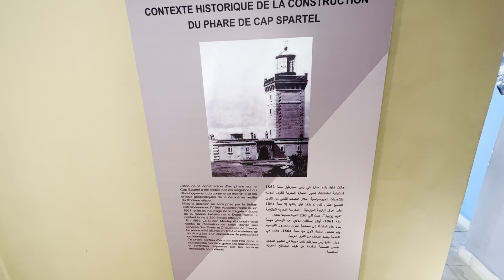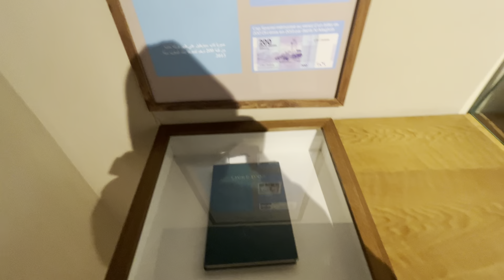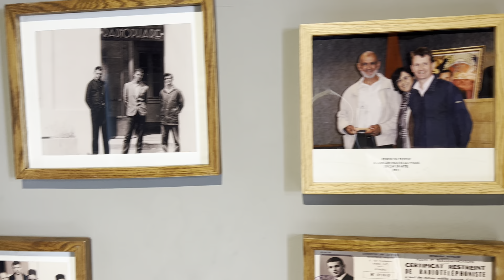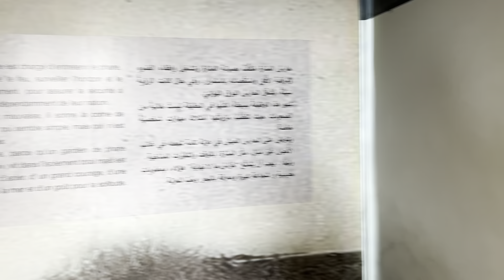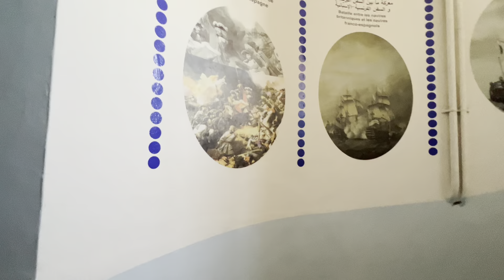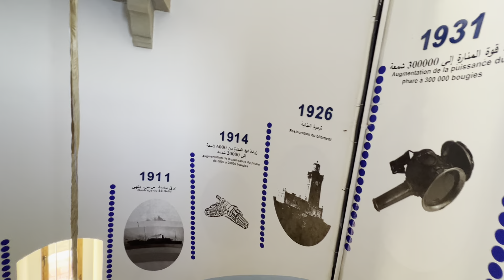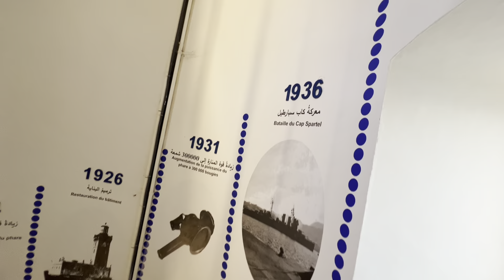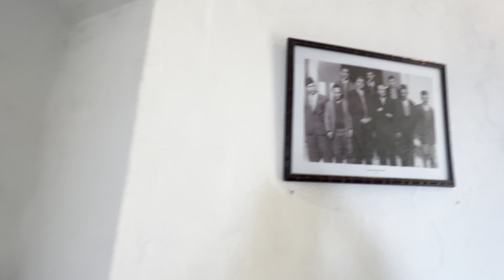CAP SPARTEL MOROCCO 🇲🇦 (lighthouse)